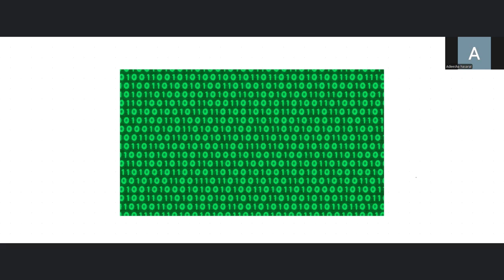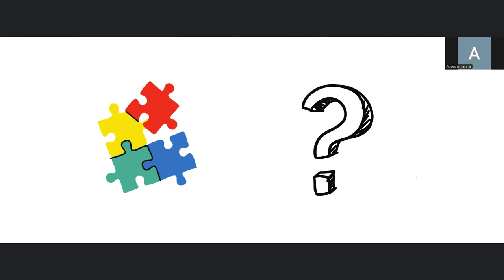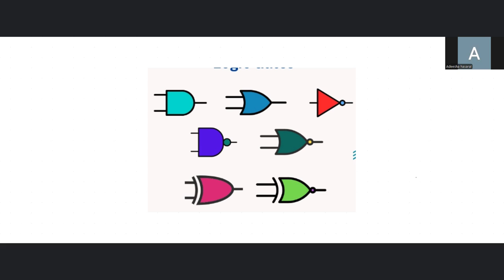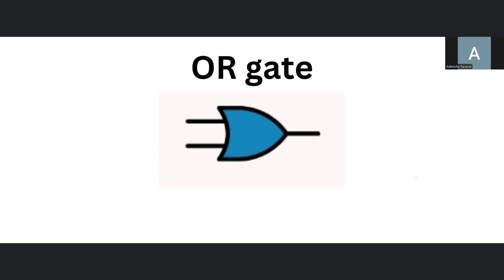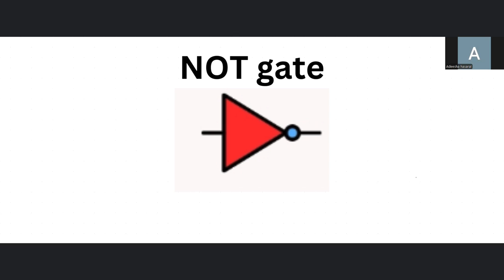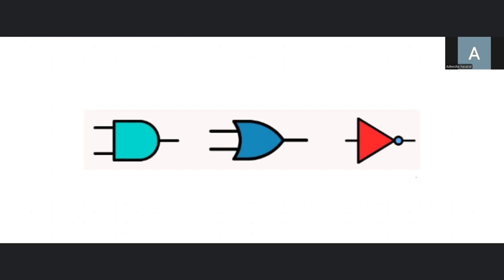LWA-Logic Gates!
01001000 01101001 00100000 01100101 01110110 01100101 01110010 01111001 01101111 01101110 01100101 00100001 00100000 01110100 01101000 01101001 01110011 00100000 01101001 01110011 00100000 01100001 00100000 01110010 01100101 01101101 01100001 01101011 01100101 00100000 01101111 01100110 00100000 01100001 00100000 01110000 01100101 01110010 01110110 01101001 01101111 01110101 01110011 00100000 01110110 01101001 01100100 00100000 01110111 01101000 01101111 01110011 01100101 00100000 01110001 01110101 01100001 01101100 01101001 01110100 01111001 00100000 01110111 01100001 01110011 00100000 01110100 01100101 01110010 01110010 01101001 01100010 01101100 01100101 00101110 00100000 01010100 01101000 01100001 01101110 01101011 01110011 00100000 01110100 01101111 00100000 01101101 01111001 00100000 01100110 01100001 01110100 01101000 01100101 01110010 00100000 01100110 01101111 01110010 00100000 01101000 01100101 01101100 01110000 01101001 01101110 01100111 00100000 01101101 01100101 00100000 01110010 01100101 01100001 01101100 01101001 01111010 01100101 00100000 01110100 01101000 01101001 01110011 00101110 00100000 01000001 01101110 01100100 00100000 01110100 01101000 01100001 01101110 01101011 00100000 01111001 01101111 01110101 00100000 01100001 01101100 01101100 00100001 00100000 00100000